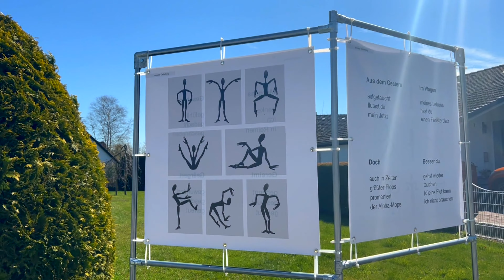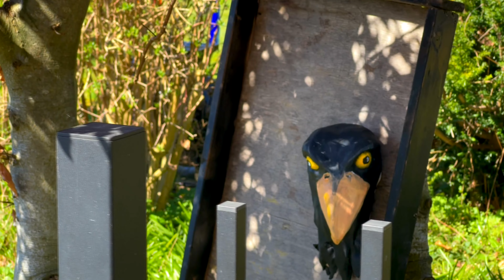Kunst im Vorgarten / Fleckeby 2022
Ausstellung im Kulturhaus

Finja Helena Zander URBANSCAPES

30. April um 15 Uhr

Finissage der Kunst im Vorgarten

mit Versteigerung von Bildern von Regine Hahn

zugunsten der Ukraine-Hilfe

Music from Uppbeat (free for Creators!):